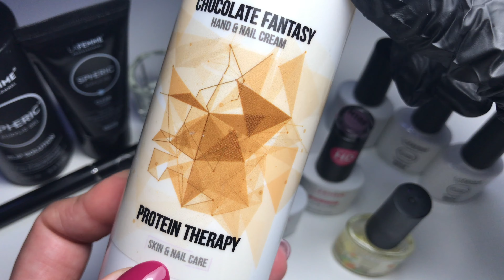San Valentino nails | acrigel | spheric LaFemme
Salve Amiche se vi interessano prodotti di qualità per Unghie sempre al Top e durature ..vi consiglio i Prodotti che utilizzo nel mio quotidiano .. link Diretto all’acquisto.. Tantissime Promo x Voi ⬇️⬇️